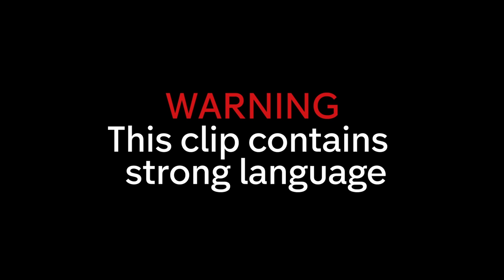Ramsay SPEECHLESS After Chef Insults His Palate! | Ramsay's 24 Hours to Hell and Back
Gordon Ramsay visits Bayou on the Vine, a family-run Cajun restaurant in Kansas City, Missouri, and tries to figure out a way to get it back on track.